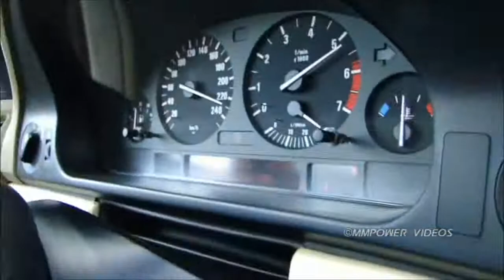BMW E39 540i vs Honda Civic EP3 TypeR (Black) Rolling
BMW E39 540i "Auto" (Black) Driver: #12 Halit ISIK
Stock Power: 286Hp

Car Spec's:
Stock.

Honda Civic EP3 TypeR (Black) Driver: #10 Onur AĞIR
Stock Power: 200Hp

Car Spec's:
HONDA K24 Intake Manifold
Wiseco 11.7 Forged Pistons,
KTuned Bushing Kit,
ARP Stud Kit,
Mugen Power ECU Uprage,
Mugen Power Electrical Installations,
PPR PortPolish,
HONDATA Monifold Gasket,
AEM V2 Air Intake System, (HKS Air Filter)
Kiddy Racing 4-1 Headers ,
DC Sports Test Pipe (No KAT.)
HKS HiPower End Pipe Exhaust,
TODA Racing Performance Clutch (Stage 3) ,
TODA Racing Carbon Levhar Lightweight (Stage 3) ,

MMPower Racer Team
@2011 MMPower Videos